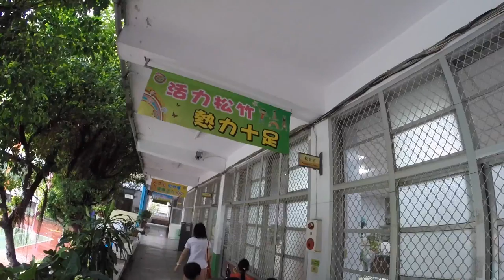萱萱上課第一天